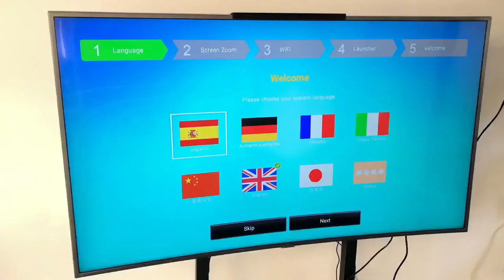How to Restore Factory Setting on H96 MAX 3566 Android TV Box | Factory Reset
H96 MAX 3566 Android 11.0 TV Box | RK3566 RockChip

Step 1: Setting
Step 2: Device Preference
Step 3: About
Step 4: Factory Reset
Step 5: Factory Reset-Erase everything

✔️SUPPORT DROPSHIPPING✔️

👉 Wechat & Telegram & Viber: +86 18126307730